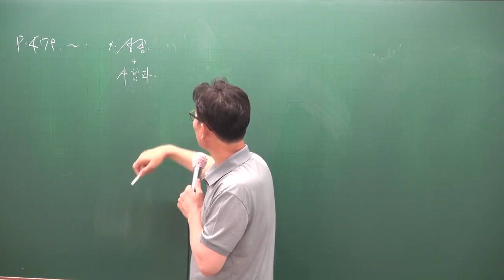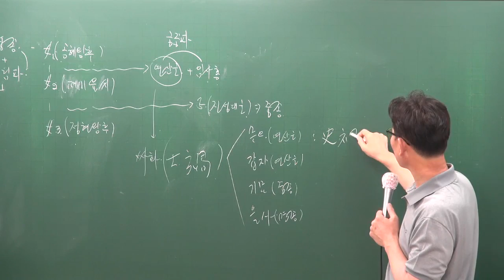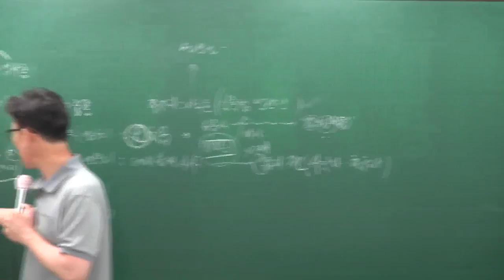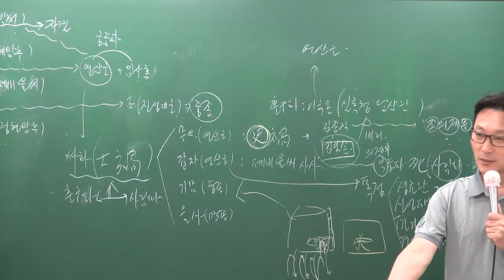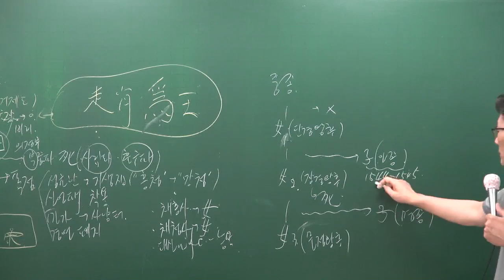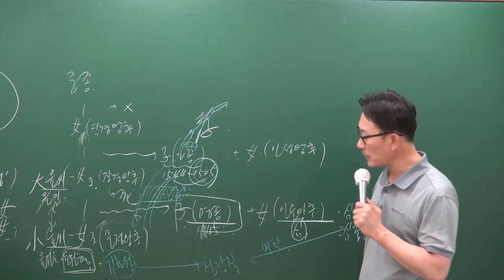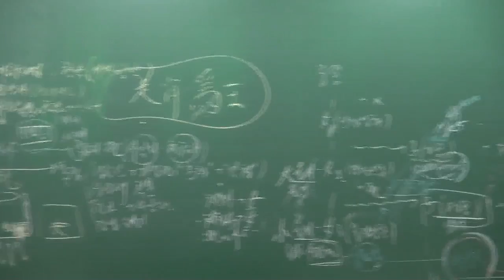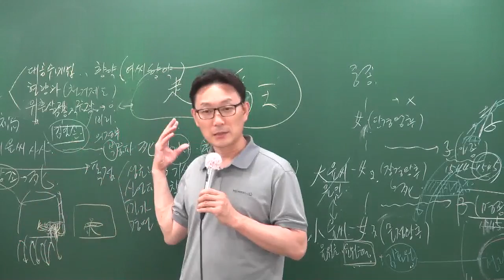[공전무] 2017년 시험대비 공무원 이론과정 한국사 37강